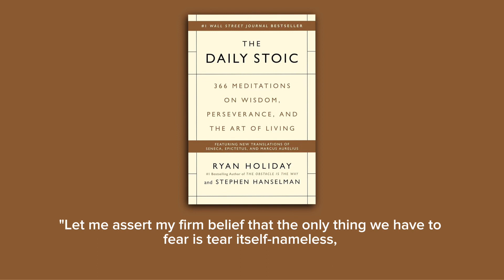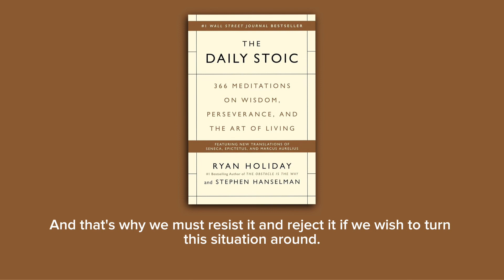Nothing to fear, but fear itself [the daily Stoic| September 9th]￼